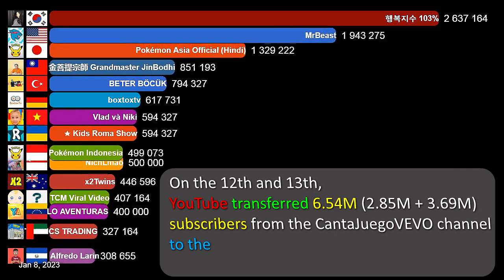Fastest Growing Channels From Different Countries (2023 January) | Pokémon, Jisoo, MrBeast & MORE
A visualization showing the YouTube channels from different countries that gained the most subscribers in January 2023 (one channel per country). MrBeast was one of the fastest growing creators. The official Pokémon YouTube channel in Hindi also made the final top 15. On January 2, it was revealed that BLACKPINK Jisoo started her own YouTube channel in celebration of her birthday, making the channel among the fastest growing channels in the world.

TOP 15 Fastest Growing Channels

DATA SOURCE
- SocialBlade